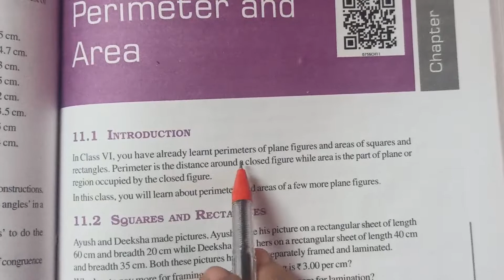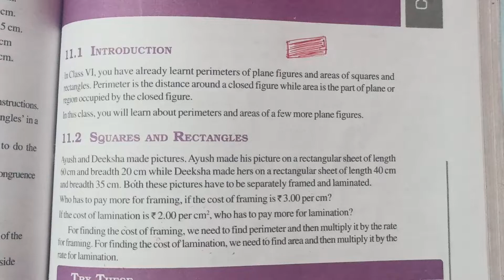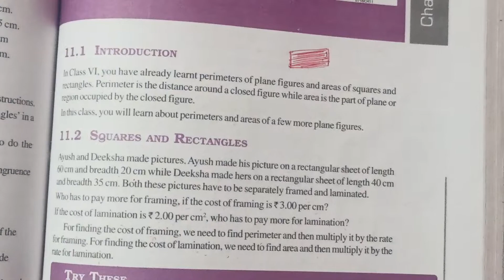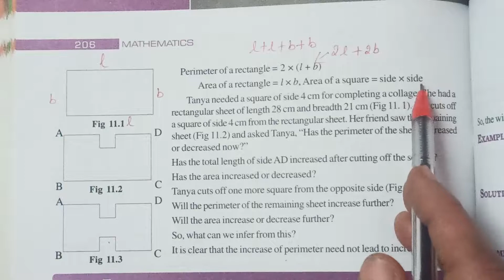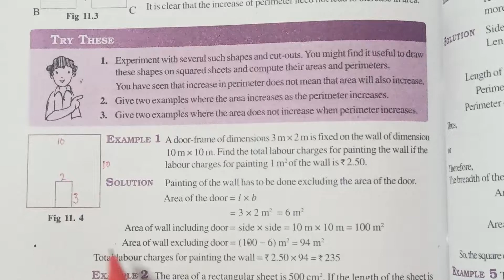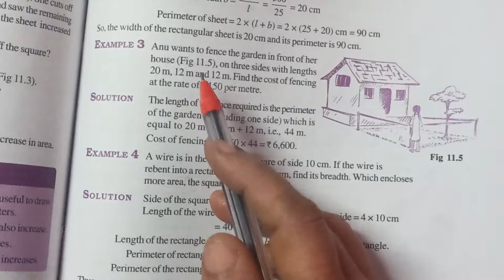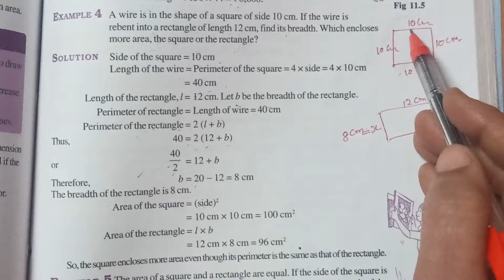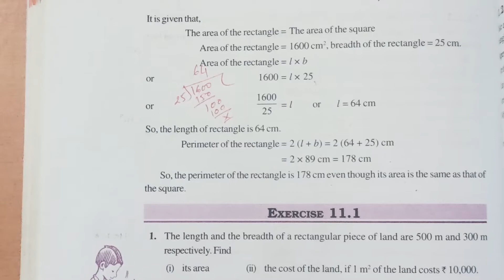Class 7 Maths Ch 11 Perimeter and Area (Introduction with examples)